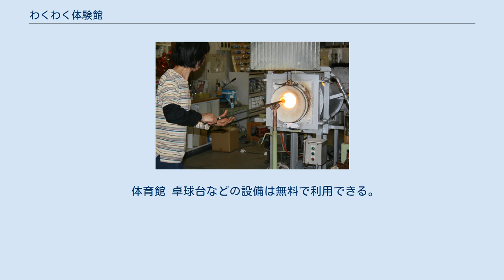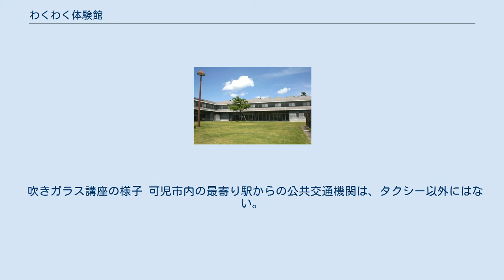わくわく体験館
啓発宿泊研修施設 「わくわく体験館」（けいはつしゅくはくけんしゅうしせつ　わくわくたいけんかん）は、岐阜県可児市にあるガラス工芸体験講座や、宿泊などができる研修施設。
指定管理者制度により一般財団法人可児市公共施設振興公社が管理運営を行なっている。
 体験型研修施設として、岐阜県可児市の南部に平成11年5月に開館した施設。
美濃加茂市、可児市、坂祝町、富加町、川辺町、七宗町、八百津町、白川町、東白川村、御嵩町の2市7町1村で構成する一部事務組合可茂衛生施設利用組合が設置運営する一般廃棄物処理施設「ささゆりクリーンパーク」内にある。
吹きガラス、トンボ玉作りなど、気軽に楽しめるガラス工芸体験から、本格的に作品を作り上げるガラス工芸講座などができる。
他に、体育館や宿泊施設も備えている。
隣接する犬山市や、近隣の名古屋市、春日井市からも比較的近いため、学校活動や、各種団体のサークル活動など、宿泊を兼ねたガラス工芸体験での利用も多い。
また、石塚岩三郎が江戸時代末期に現在の可児市土田で製造していた、土田びいどろの復元にも取り組んでいる。
 宿泊施設 宿泊施設（2階） 食事は自炊若しくは持ち込みとなる。
グループ室（10人部屋）、車椅子対応室（4人部屋）にはキッチンが備えられている。
また、洋室（4人部屋）用には共同調理室・食堂談話室がある。
 体育館 卓球台などの設備は無料で利用できる。
バスケットボールコートは公式ルールの基準を満たしていない。
 会議室 グループ室は、宿泊室として利用しない昼間の時間帯は会議室として貸し出される。
 日帰り入浴施設 宿泊者用の入浴施設を、日帰り入浴施設として一般に開放（有料）。
 吹きガラス講座の様子 可児市内の最寄り駅からの公共交通機関は、タクシー以外にはない。
名鉄西可児駅、可児川駅からタクシーで約15分。
 可児市が運営するコミュニティバス（通称：さつきバス）が、デマンド運行されている。